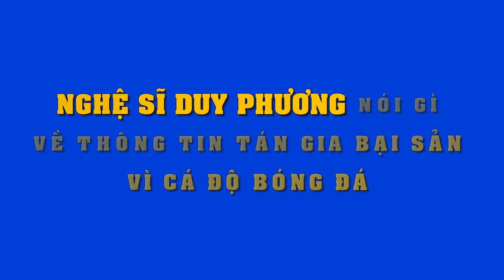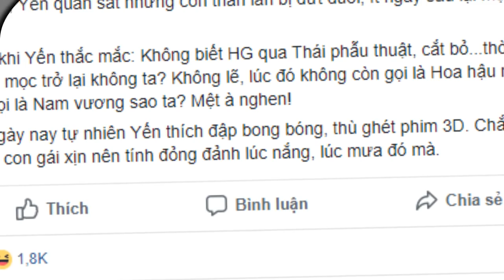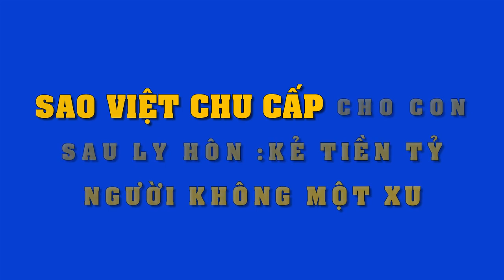Trước thông tin "tán gia bại sản" vì cá độ đá banh..nghệ sĩ Duy Phương đáp trả bất ngờ..!